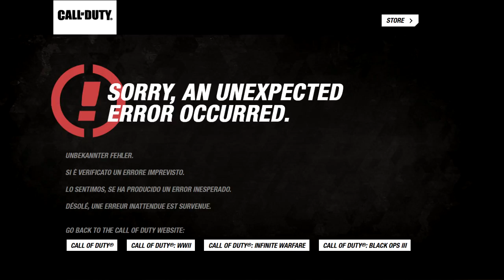UDJ's HALLOWEEN SPECIAL 2017 - Part 4 of 8: Call of Duty: Zombies + Dead Ops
Time to shoot some undead Nazis, 2009 style! And then in 1993 style!